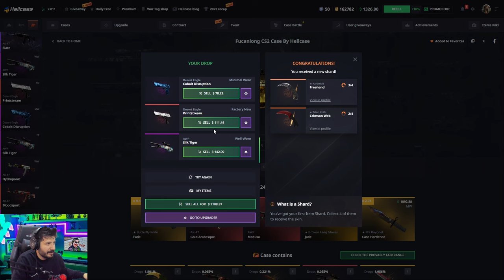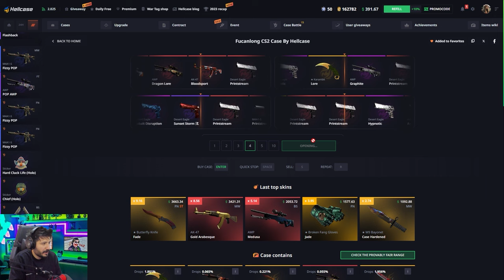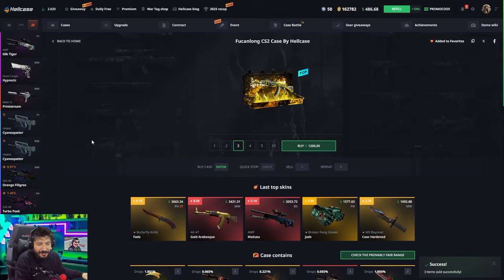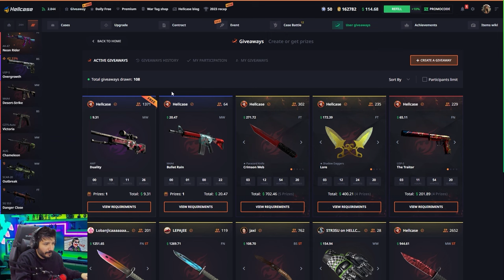HELLCASE GIVEAWAY AÇTIM 15000TL Hellcase Promo Code